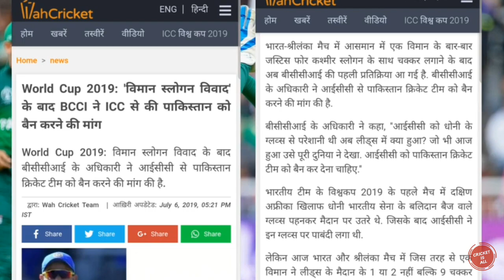Plane with justice for kashmir banner flying during india vs sri lanka match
is video me apko india vs sri lanka ke bich hue 44th world cup match ke doran hui harkat ke bare me pta chalega

MORE  INTERESTING VIDEOS FROM ME*